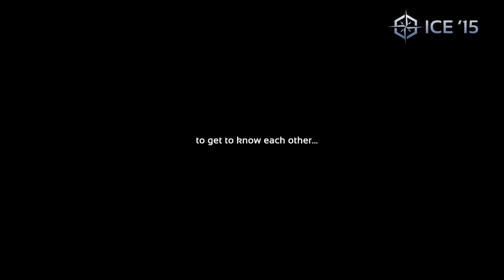International Charter Expo 2015 - TEASER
On February 6th the International Charter Expo was held in Opatija, Croatia.

During the three days of the expo, 290 yacht charter related companies from 30 countries engaged in business meetings as well as casual social gatherings.

100 fleet operators, 150 charter agencies and 40 suppliers of goods and services participated on the expo.